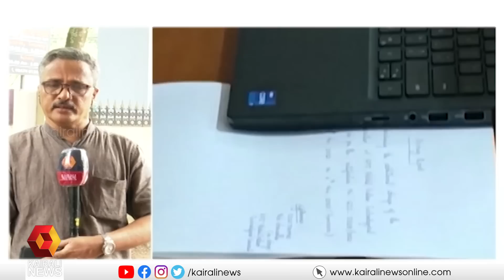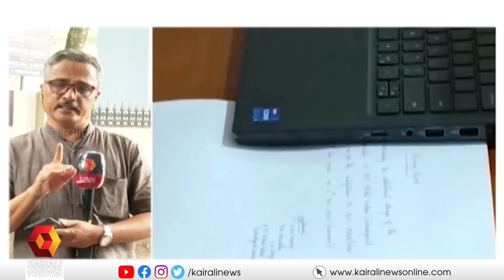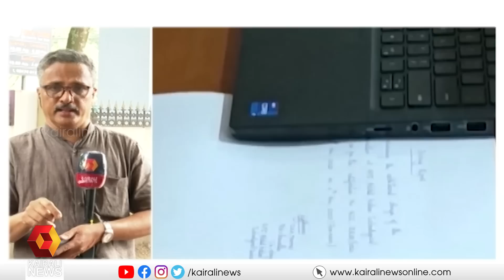കെ ടി യു താത്കാലിക വി സി നിയമനം : ഗവർണർക്ക് തിരിച്ചടി| Kairali News